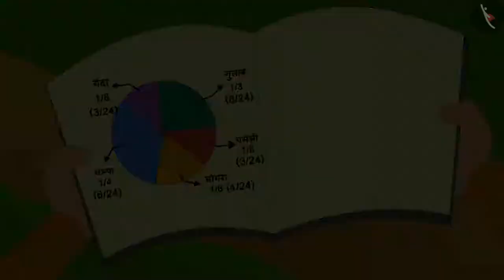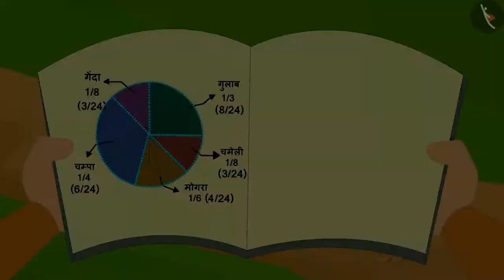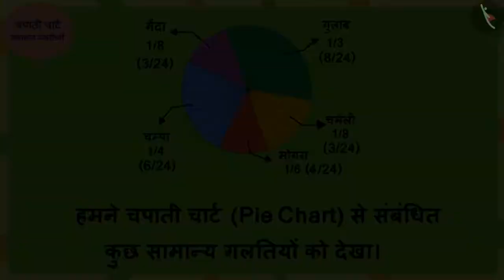चपाती चार्ट (पाई चार्ट) | Part 3/3 | Chapati chart (Pie Chart) | Hindi | Class 5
चपाती चार्ट (पाई चार्ट) | Part 3/3 | Chapati chart (Pie Chart) | Hindi | Class 5 | आंकड़ों का प्रबंधन  | कक्षा 5 | NCERT | समार्ट चार्ट

Chapati chart (Pie Chart) | Data Handling | Grade 5 | NCERT | Smart charts (5)

Welcome to part 3 of Chapati chart (Pie Chart). In this video, we will discuss various misconceptions and/or common errors related to Chapati chart (Pie Chart).

Part1 :
Part2 :